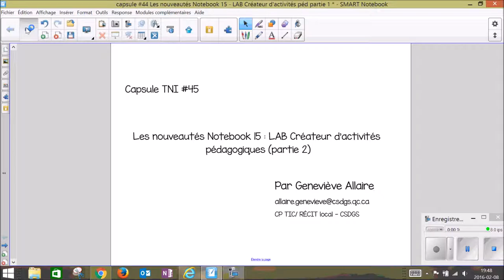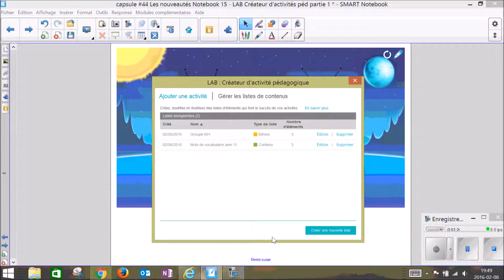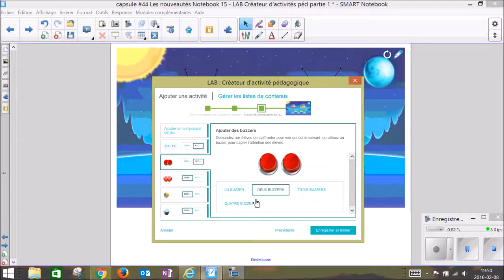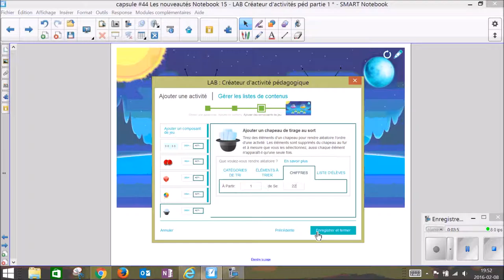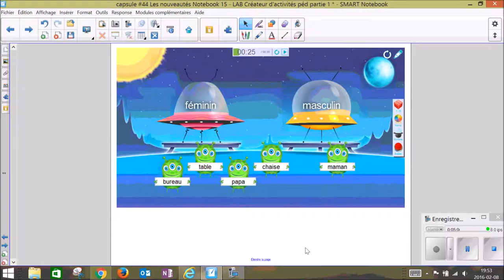Capsule TNI #45 Les nouveautés Notebook 15 : LAB Créateur d'activités pédagogiques (partie 2)